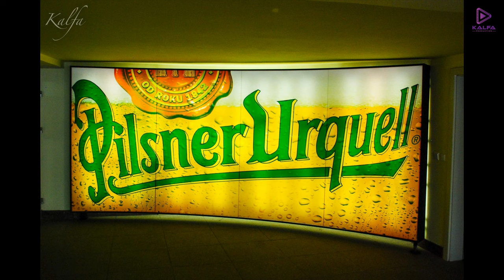Plzeň (Pilsen) CZECH REPUBLIC | PHOTO SLIDESHOW 4K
Plzeň (Czech pronunciation: [ˈpl̩zɛɲ] ⓘ), also known in English and German as Pilsen (German: [ˈpɪlzn̩] ⓘ), is a city in the Czech Republic.

About 78 kilometres (48 miles) west of Prague in western Bohemia, it is the fourth most populous city in the Czech Republic with about 181,000 inhabitants.

Founded as a royal city in the late 13th century, Plzeň became an important town for trade on routes linking Bohemia with Bavaria. By the 14th century it had grown to be the third largest city in Bohemia. The city was besieged three times during the 15th-century Hussite Wars, when it became a centre of resistance against the Hussites. During the Thirty Years War in the early 17th century the city was temporarily occupied after the Siege of Plzeň.

In the 19th century, the city rapidly industrialised and became home to the Škoda Works, which became one of the most important engineering companies in Austria-Hungary and later in Czechoslovakia. The city is known worldwide as the home of Pilsner beer, created by Bavarian brewer Josef Groll in the city in 1842; today, the Pilsner Urquell Brewery is the largest brewery in the Czech Republic.

Plzeň serves as the main business centre of West Bohemia and the capital of the Plzeň Region. The city is a cultural heritage zone known for its Baroque architecture, and was European Capital of Culture in 2015. Plzeň is home to football club FC Viktoria Plzeň, one of the most successful clubs in the Czech league, and ice hockey club HC Škoda Plzeň.